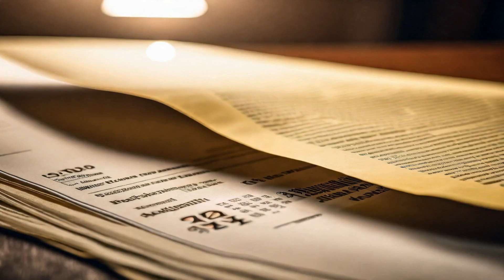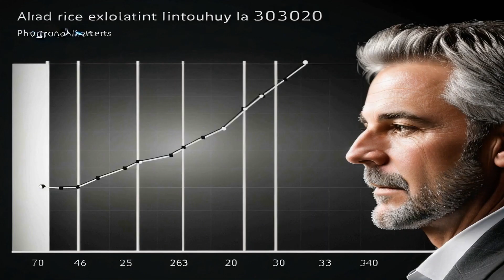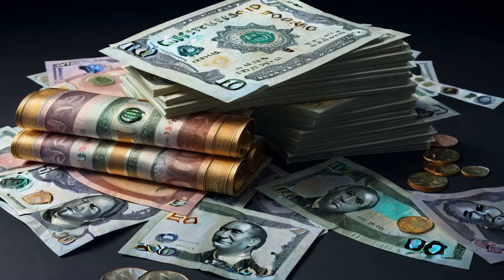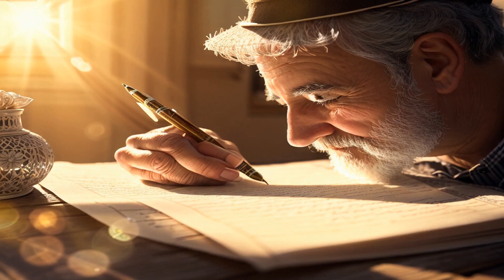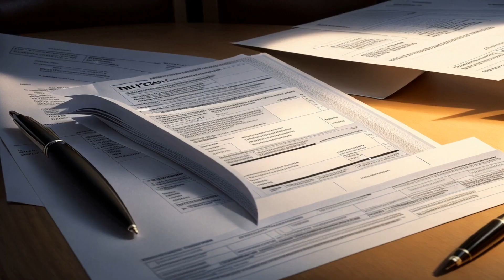Men and Responsibility: The Untold Story